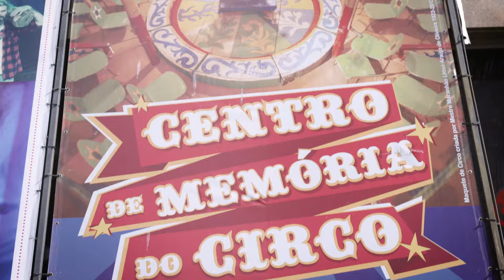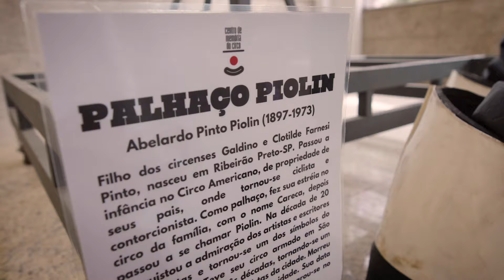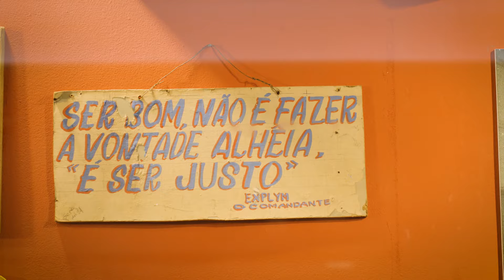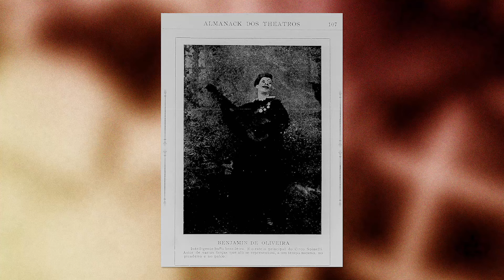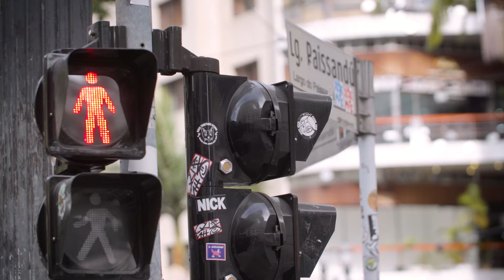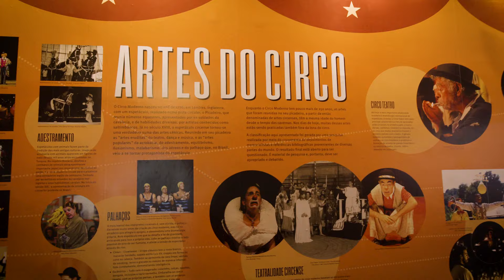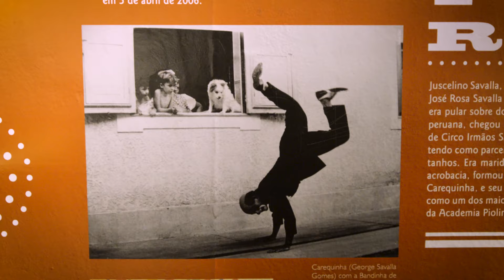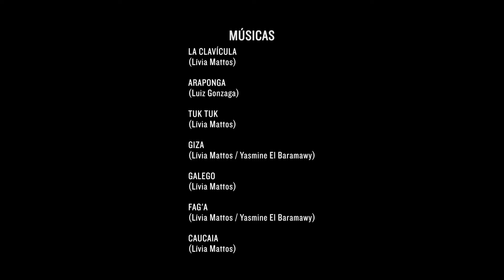Lívia Mattos | Programa Passagem de Som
A acordeonista Livia Mattos nos leva a um passeio para dentro do seu mundo circense. É no Centro de Memória do Circo, em São Paulo, que conhecemos um espaço ligado não só ao circo, mas também a música do início do século XX.

A trajetória do palhaço cantor, como Eduardo das Neves e Benjamim de Oliveira, hoje conversam com o caminho trilhado por Livia. A acordeonista começou sua carreira musical tocando no circo Piccolino, na Bahia, revivendo a trajetória de músicos como Roberto Carlos, Luís Gonzaga e Nelson Gonçalves, que passaram pelo palco circense antes de chegar às rádios.

Mas é no Teatro Anchieta, no Sesc Consolação, que Livia fala do seu "power trio circense”, composto por tuba, bateria e acordeão, que desta vez ganha ainda a versão de um quinteto, brincando com uma música excêntrica, acompanhada de um piano de garrafa e flauta transversal.

Ficha técnica:
LÍVIA MATTOS
acordeom

TOMÁS OLIVEIRA
piano de taças e serrote

ALINE GONÇALVES
clarinete, flauta e pífano

JEFFERSON BABU
tuba

RAFAEL DOS SANTOS
bateria e pandeiro

Agradecimentos
CENTRO DE MEMÓRIA DO CIRCO
VERÔNICA TAMAOKI
RODRIGO CAÇAPA
ARMANDINHO
BADI ASSAD

CANAL I

MAX ALVIM
Direção Geral

PATRICIA PALUMBO
Entrevista

CLARISSA PELLEGRINI
Montagem

CAMILA LOURENÇO
DENISE DOM

ANDREIA COUTO
Produção

ALDO RIBEIRO
Cinegrafista

GP&F TRANSPORTES
Transporte

PATRI SALGADO
Pós Produção

MÚSICAS
LA CLAVÍCULA
(Lívia Mattos)

ARAPONGA
(Luiz Gonzaga)

TUK TUK
(Lívia Mattos)

GIZA
(Lívia Mattos / Yasmine El Baramawy)

GALEGO
(Lívia Mattos)

CAUCAIA
(Lívia Mattos)

ARQUIVOS ADICIONAIS

foto 1: CANTOR E PALHAÇO MANUEL PEDRO DOS SANTOS, O "BAHIANO"
domínio público

foto 2: EDUARDO DAS NEVES, O MALHO. RIO DE JANEIRO, 1917
acervo Biblioteca Nacional

foto 3: EDUARDO DAS NEVES NO “JORNAL DE THEATRO E SPORT”, 1919
acervo Biblioteca Nacional

foto 4: BENJAMIM DE OLIVEIRA E SUA MÃE, LEANDRA CHAVES
acervo Mina Silva

foto 5: BENJAMIM DE OLIVEIRA, NO “ALMANACK DOS THEATROS” COM O
CIRCO SPINELLI, 1910
acervo Mina Silva

foto 6: EDUARDO DAS NEVES

foto 7: MÁRIO DE ANDRADE AOS 35 ANOS, 1928
domínio público

Administrativo
ANGÉLICA MOLINA
JOSIE VIEIRA

Coordenação administrativa
JEFFERSON SOUZA

Comunicação
BÁRBARA FREITAS
CAROLINA BELIZÁRIO
ELOÁ CIPRIANO
GLAUCO GOTARDI
JUCIMARA SERRA

Documentação
MADALICE ALVES
PATRICIA RAPACE

TIAGO MELO

Produção
GABRIELA CARRARO
SHEILA BUDNEY
TATIANA GARCIA

HELOISA URURAHY

Programação
CLÓVIS CARVALHO
MOARA ZAHRA
PACO SAMPAIO
SÍLVIA GARCIA

SIDÊNIA FREIRE

REGINA GAMBINI

MARTA RAQUEL COLABONE

JACKSON ANDRADE DE MATOS

AUREA LESZCZYNSKI VIEIRA GONÇALVES